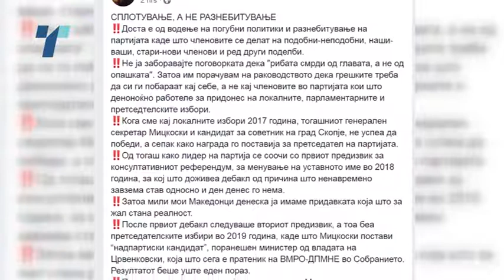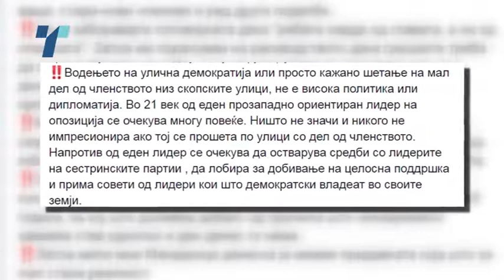Незадоволните во ВМРО ДПМНЕ бараат да престанат поделбите